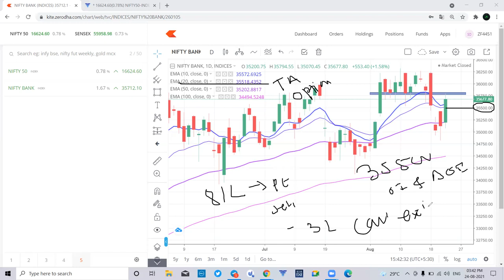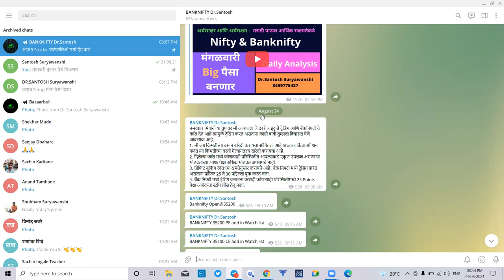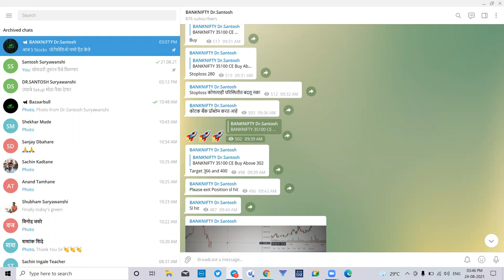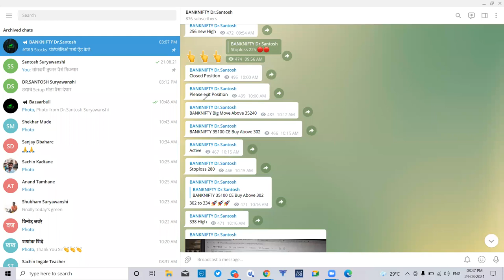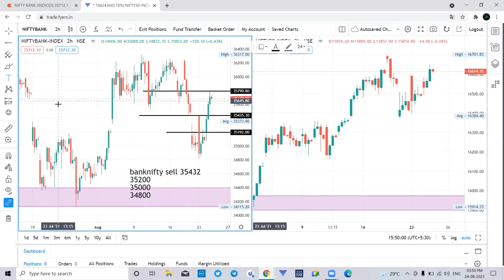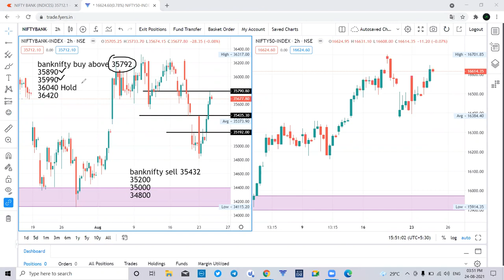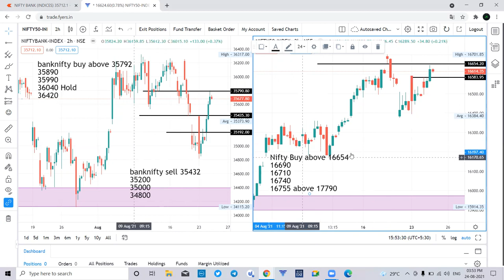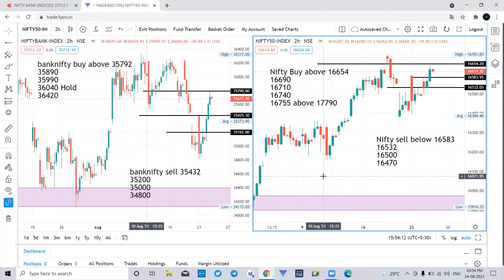25 Aug Nifty & Banknifty Daily Analysis उद्याचे Setup मोठा पैसा देणार